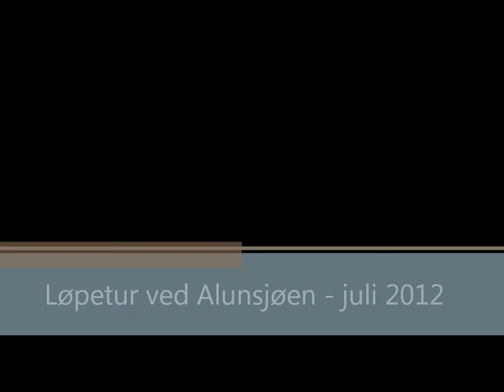Løpetur ved Alunsjøen august 2012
Løpetur ved Alunsjøen (Alnsjøen) i Lillomarka. Vått i marka.